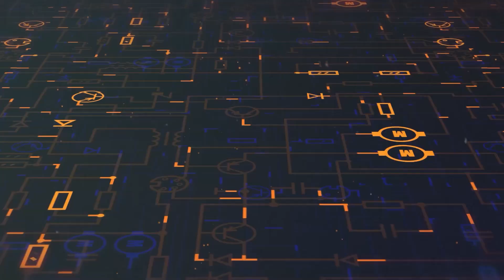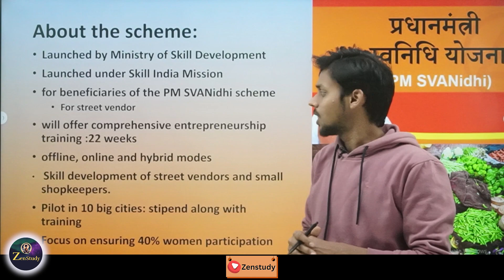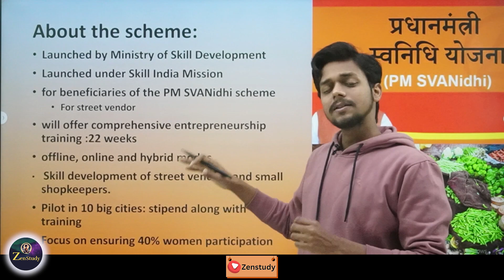What is Rashtriya Uyamita vikas Pariyojana launched by ministry of skill development? | UPSC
The ministry of skill development recently launched Rashtriya Udyamita Vikas Pariyojana to provide entrepreneurship training to street vendors. In this video we will look into the important features of this scheme.